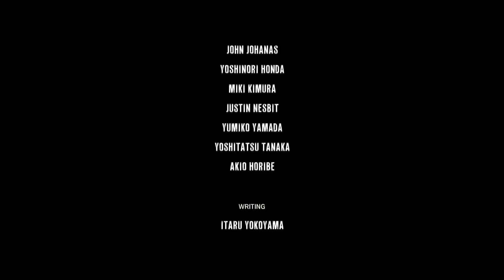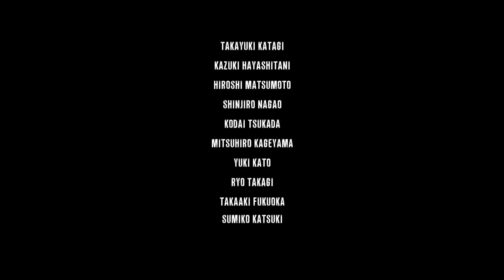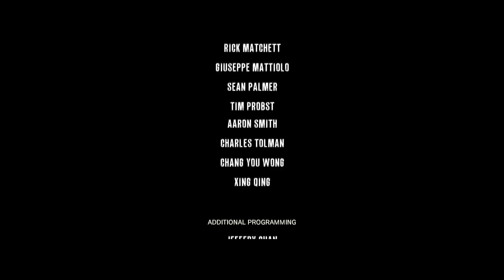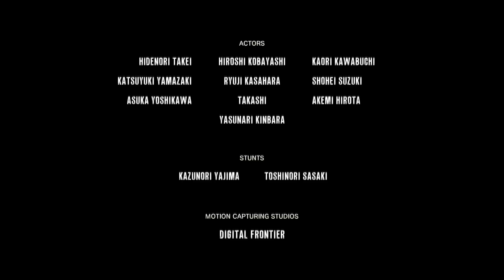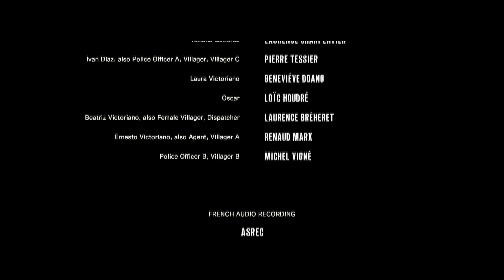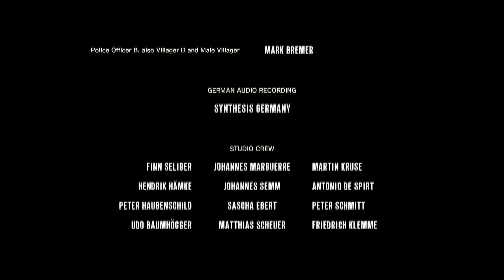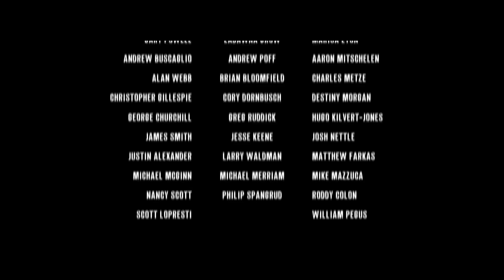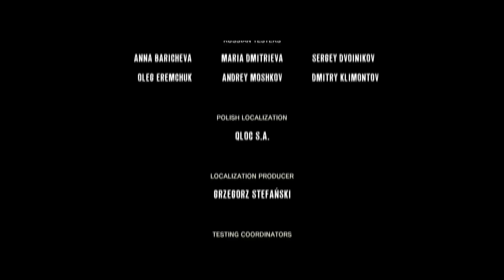The Evil Within - Прохождение pt29 (Финал)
Прохождение игры "The Evil Within", нового и, возможно, последнего проекта от одного из отцов жанра survival horror, Синдзи Миками, на PC, сопровождающееся "живым" комментарием.